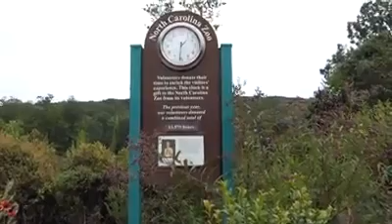Visiting the NC Zoo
The North Carolina Zoo is the world’s largest natural habitat zoo, which means the animals there have plenty of room to roam. YEP members witnessed the majesty of the wild in the heart of North Carolina.
Captured by @EyeamPhotographyLLC